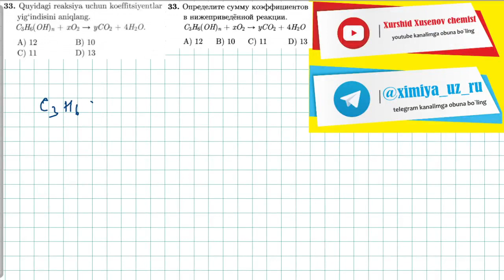33-test gidroliz, oksidlanish qaytarilishтест. 33 гидролиз, окислительно восстановительные реакции